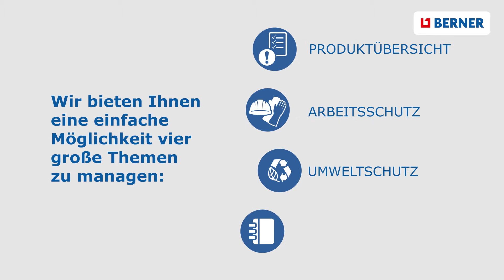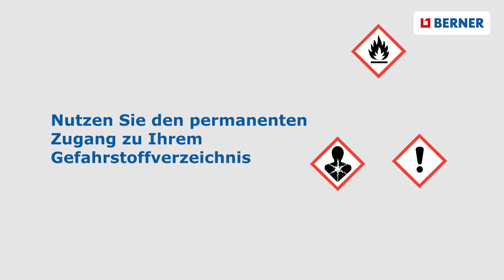Gefahrstoffdatenbank - Der zentrale Ort für Ihr Gefahrstoffmanagement (DE)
Autowerkstätten, Bau- und Industrieunternehmen haben die Pflicht, chemische Produkte, die bei der täglichen Arbeit verwendet werden, korrekt anzuwenden, zu lagern und zu verwalten. Berner unterstützt Sie bei der Verwaltung aller Gefahrstoffe und dazugehöriger Dokumente. Nutzen Sie die Vorteile unserer neuen Chemikalien-Datenbank und vereinfachen Sie die Verwaltung Ihrer Gefahrstoffe vor Ort – für Sie und Ihre Mitarbeiter. Entdecken Sie auch die Möglichkeit, die Chemikalien-Datenbank immer dabei zu haben – in der Berner-App!